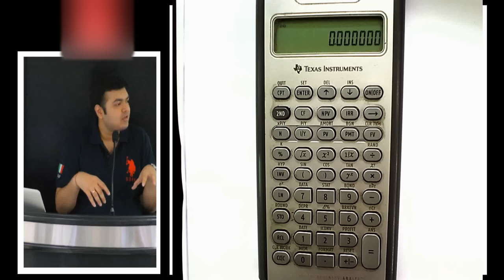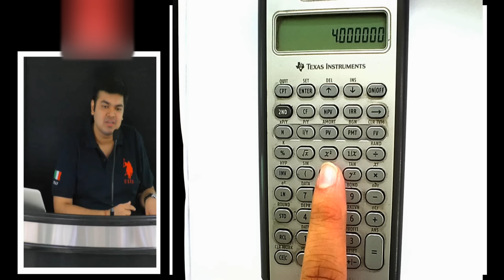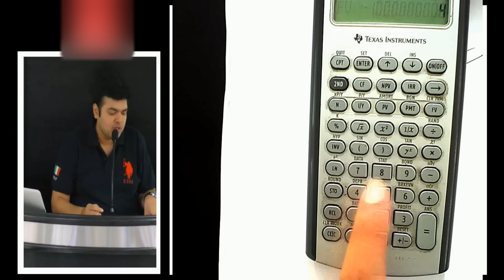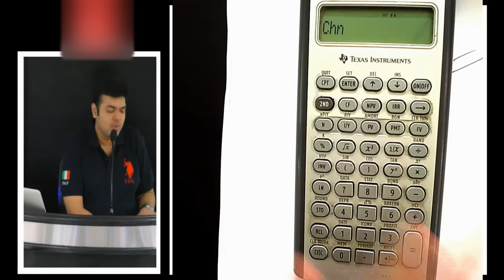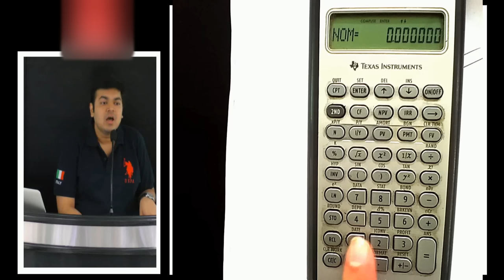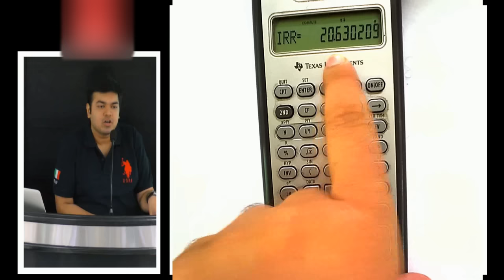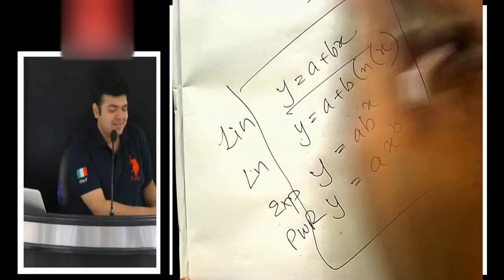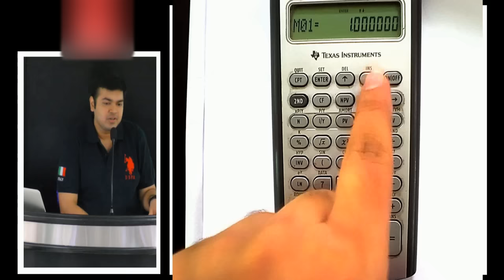Calculator- Full Guide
Basic tutorial on how to use Texas Instrument BA II Plus financial calculator.

Timestamp:
0:00 Introduction of the Calculator
3:49 The Basic Buttons
6:45 Basic Mathematical Functions
12:23 Time value of Money Buttons
19:08 Reset Button
21:48 Chn-Aos, Rand, Date, Profit, Breakeven, Percentage change, Interest Conversion
34:05 LN, CF, NPV, Payback, Period, Discounted Payback Period, IRR function
42:43 Statistical Functions
50:13 STO, Round, RCL, (sin,cos, tan) & inverse, hypothesis & Depreciation
58:30 Bond Functions
1:03:40 Memory, xP By Y, P By Y, Amount, Store & Recall
1:06:01 Conclusion

& we shall get back to you.

And check our other videos on Finance (CFA, FRM, SFM), Resume making, Career options, etc.